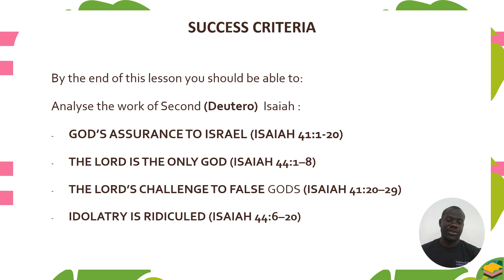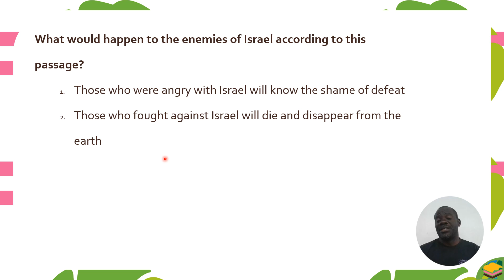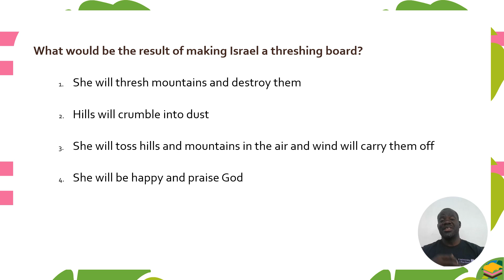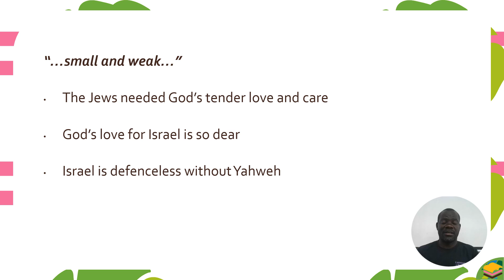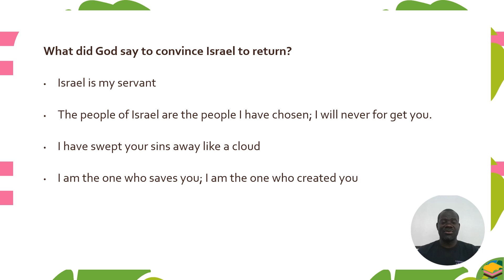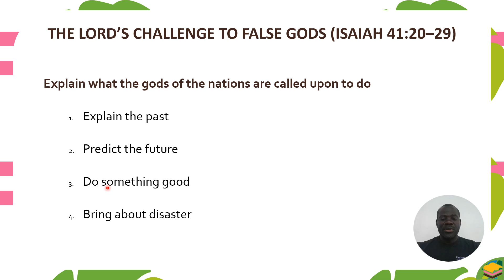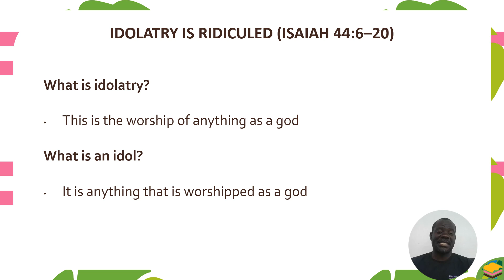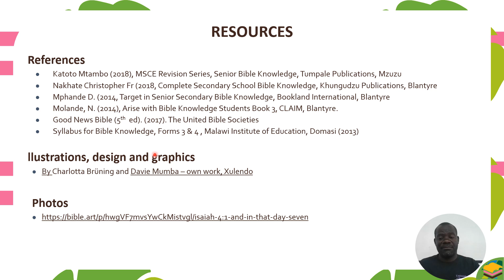God's assurance to Israel (Deut 3) | F3 Bible Knowledge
This video lesson is recorded and produced by Xulendo in collaboration with Wisdom Mawowa, a teacher of Bible Knowledge, History and Computer Studies at St. Mary's Girls Secondary School in Karonga, Malawi.

Xulendo offers curriculum-based learning resources for students and teachers across Malawi.

Learn how to get the most out of Xulendo with our tutorial series, covering everything from accessing materials to making the best use of all the features